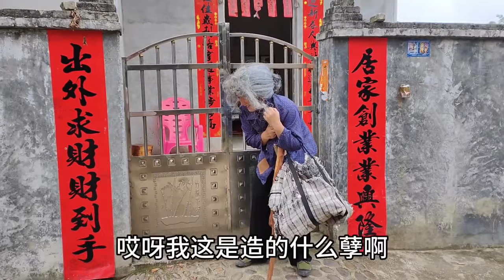100个真实农村故事第41集#我的乡村生活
大家好，我是【山卡拉小玲】
这里主要更新一些农村的故事
以后更新的视频也会在youtube同步更新，
感兴趣的话可以订阅支持一下，感谢大家